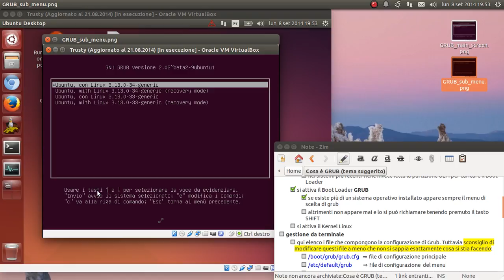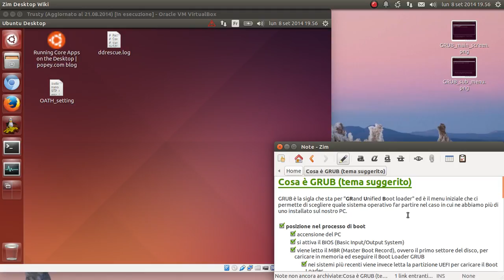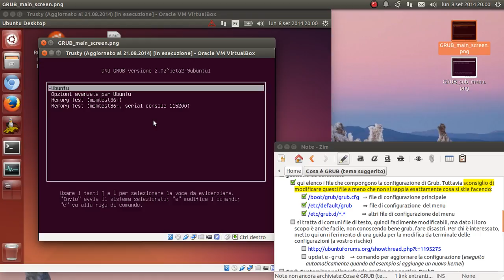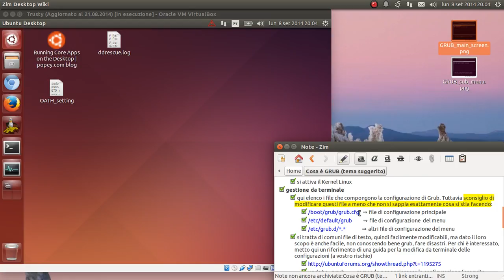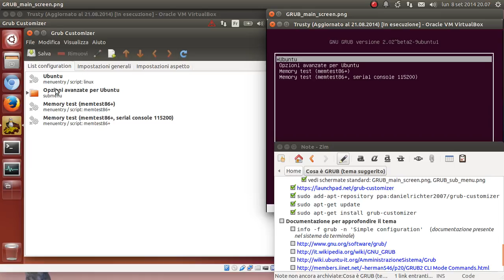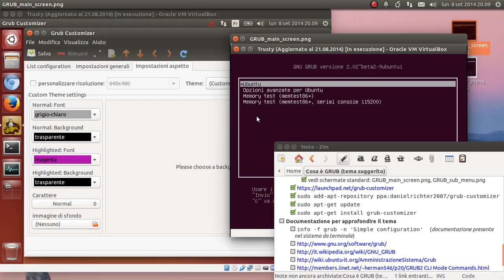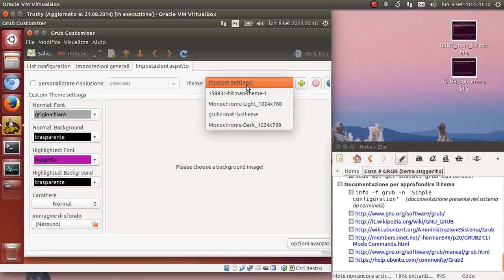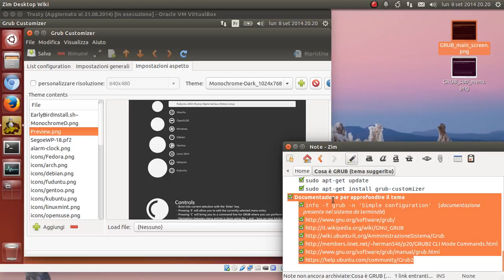Cosa è GRUB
GRUB è la sigla che sta per "GRand Unified Boot loader" ed è il menu iniziale che ci permette di scegliere quale sistema operativo far partire nel caso in cui ne abbiamo più di uno installato sul nostro PC.

la posizione di GRUB nel processo di boot:
1) accensione del PC
2) si attiva il BIOS (Basic Input/Output System)
3) viene letto il MBR (Master Boot Record), ovvero il primo settore del disco, per caricare in memoria ed eseguire il Boot Loader GRUB. Nei sistemi più recenti viene invece letta la partizione UEFI per caricare il Boot Loader
4) si attiva il Boot Loader GRUB. Se esiste più di un sistema operativo installato appare sempre il menu di scelta di grub, altrimenti non appare mai e lo si può richiamare tenendo premuto il tasto SHIFT
5) si attiva il Kernel Linux

Gestione del menu GRUB
A) gestione da terminale
Qui di seguito elenco i file che compongono la configurazione di Grub. Tuttavia sconsiglio di modificare questi file a meno che non si sappia esattamente cosa si stia facendo:
[*] /boot/grub/grub.cfg  ⇒ file di configurazione principale
[*] /etc/default/grub      ⇒ file di configurazione  del menu
[*] /etc/grub.d/*.*          ⇒ altri file di configurazione del menu
si tratta di comuni file di testo, quindi facilmente modificabili, ma dato il loro scopo è anche facile, non conoscendo bene grub, fare disastri. Per chi è interessato, metto qui un riferimento di una guida per la modifica da terminale delle configurazioni (a vostro rischio)
[*] update-grub   ⇒ comando per aggiornare la configurazione (eseguito automaticamente dal sistema quando ad esempio si aggiunge un nuovo kernel)

B) "Grub Customizer" un'interfaccia grafica per gestire Grub2
questo programma rende meno ostica la modifica di alcune opzioni di grub per coloro che vogliono qualche personalizzazione diversa dallo standard. Anche in questo caso però sconsiglio di modificare le opzioni tecniche di avvio delle diverse sessioni a meno che non si sappia esattamente cosa si stia facendo.
Quello che si può fare senza grossi pericoli è ad esempio modificare il tema "grafico" di grub con la scheda "Impostazioni aspetto". Temi già pronti si possono trovare in rete, così come delle guide per crearne di nuovi.

Documentazione per approfondire il tema
info -f grub -n 'Simple configuration'  (documentazione presente nel sistema da terminale)